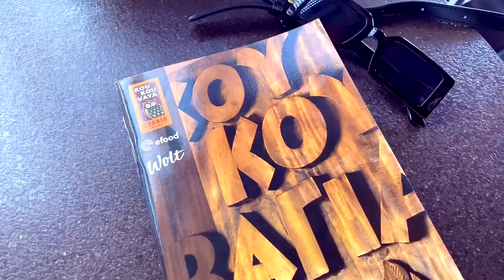ΜΕΤΑΚΟΜΙΖΟΥΜΕ ΣΤΑ ΧΑΝΙΑ